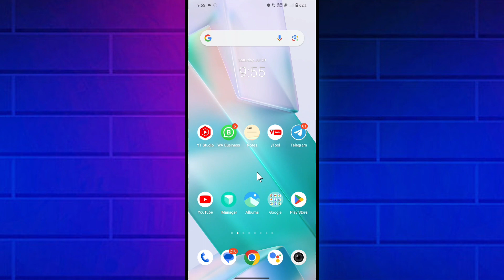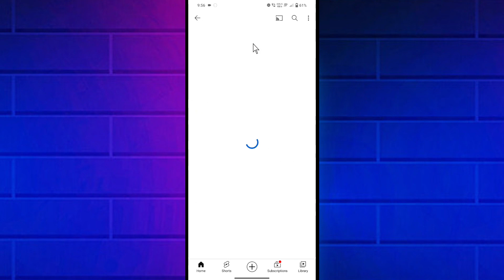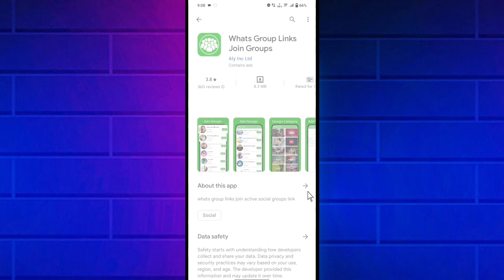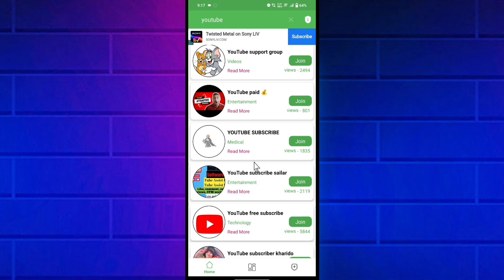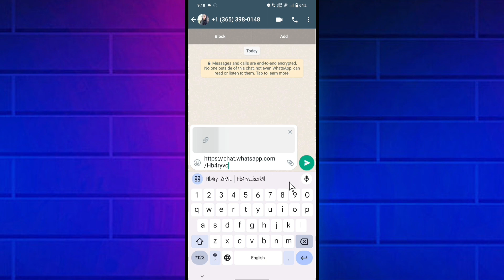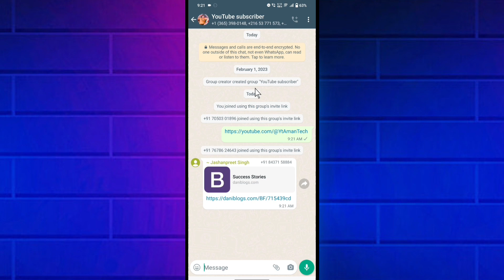WhatsApp दे रहा है 1K Subscriber🤩| Subscriber kaise badhaye | How to increase subscribers on youtube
how to increase subscribers on youtube | youtube par subscriber kaise badhaye